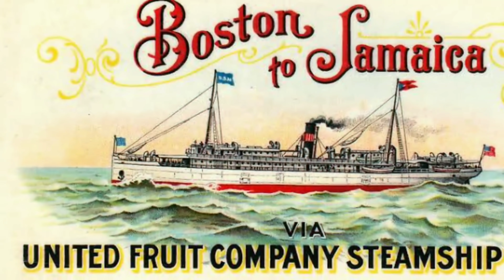हिम्मत हो तभी देखना, खुदाई के दौरान मिला 1 लाख साल पुराना आदमी Biggest archaeological discoveries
Friends, you must have heard the theoris prepared by the scientists to change from monkey to man, in which it has been told that how the human body changes over time,
  And how our body became like a real human, friends, you have been reading all this in your books since childhood, but have you ever tried to know about the huge human beings, in many movies we  You have seen this huge human, which is many times larger than a human body, but if I tell you that these giant humans shown in the movie have been confirmed to exist on Earth  , Then maybe you will go to the square, yes friends, because in this video of ours today, I am going to tell you about some discovery that questions the presence of huge demons, yes friends, you heard exactly, then come  Friends get you started with these discoveries of RK Logist, which will definitely make you think.

 So let's not go too much time guys, go towards your video,
  But friends do like the video before starting the video.

 Friends, although RK Logist from time to time found very old skelts, which were shocking, when he got such skelts in the late nineteenth century, in which the height of all of us is much higher than ordinary humans.  Tall, yes friends. The height of all Skelton was very long, and most of these Skelton heads were more than 1 feet long and when these explorers are  Seeing this, he was stunned as Skelton's size kept shrinking over time, and if the size of this Skelton found at the end of the 19th century was so large, then when he would be alive on Earth, his size  How large it would have been, and friends, looking at such a large size of skelton, the explorers had no answer as to how it could happen, although it also came to light that millions of years ago, Manu  If we lived on earth, their size was very large in human affairs, then it is possible that the Skelton found at the end of the 19th century can be of the same huge creatures, which millions of years ago our earth  Used to rule

  Friends, RK Logist of 1952 found something that is impossible to imagine, yes friends, RK Logist found a corpse that was alive on this earth in about 220, yes friends, you must be thinking which one in it  The big thing is that many people were alive in 200 B.C., who are not today, but to find the body of a person who died in 200 B.C. Is there a possibility of hair and nails in his body  It may not be there, but research has found that the body and hair of this body as well as many parts of the body had not deteriorated at all, and along with the cause of this person's death, it was discovered that  What he ate even before he died, now friends you can think for yourself that meeting such an old body in this condition is no less than a wonder.

 Friends, a few years ago found a 4 meter tall Jesus shed that most people believe is real, but the researchers did not accept it as real, although this fashion is quite fashionable and interesting for research but  Being connected to religious things, they are not able to research this thing and search at that level as they should, and because of which it has to be real.  The question is still being raised today, but friends, the most important thing about this shade is that the pictures made in it are very clear, which is quite shocking, because in such an old world, such a clear picture is also very uniquely  It is considered quite shocking.

 Friends, when RK Logist was doing research inside the ground in 1 town of Australia, he found an object which was exactly like Nokia mobile phone, and when the object resembling this phone was researched, it was found that this thing was 2800  Years ago, and this object was very old, and the scientist did not know what this object was, but the soil of this object and the things inside it  He was quite old was yoga, which were about RK Lojist live knowing shocked, and it showed that the written language that this object is not in Australia but in Mesopotamia.

 Friends, a very famous king of China who in his time had done many good things for the people of China,
  And when he was 32 years old, the idea of ​​keeping his army alive forever came to his mind, due to which he made idols of his army people and whose number was more than eight thousand, and friends of this huge army.  The discovery was made in 1976 by research, and everyone was shocked to see that one could do such a strange thing because to make such a large army as well as a mannequin of horse.  Oi is not the easiest thing.